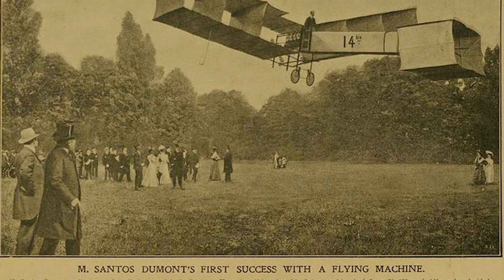Should you buy a Cartier Santos?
Curious about the first wristwatch ever invented? Should you buy a Cartier Santos? Tune in to our Santos watch review, telling you everything you need to know about the first wristwatch invented!

George and Elizabeth are diving deep into the first Cartier watch, sharing the Santos' design came out of innovation and necessity, and how the watch has remained one of the best Cartier's best watches for men and women for over 100 years.

At the end of this video you'll know everything to know about the Cartier Santos watch history.

Oliver Smith Jeweler is a family owned, luxury watch dealer. Celebrating 41 years in business we offer new and certified pre-owned timepieces across all brands.

Visit us in Scottsdale, Arizona and Aspen, Colorado.

We’re always looking for estate watches. Interested in selling or trading your watch?